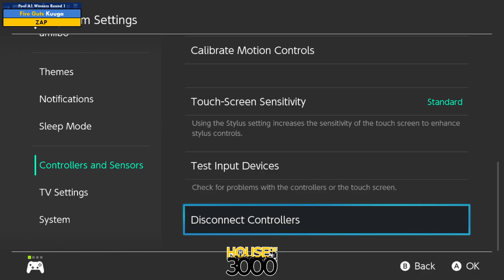Xeno351 Pool A1 Winners Round 1 Kuuga vs ZAP